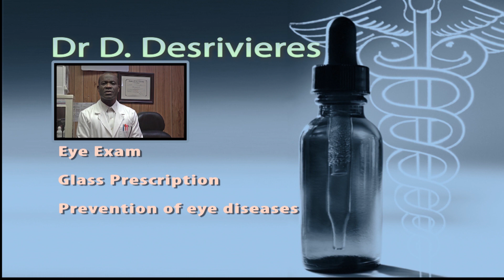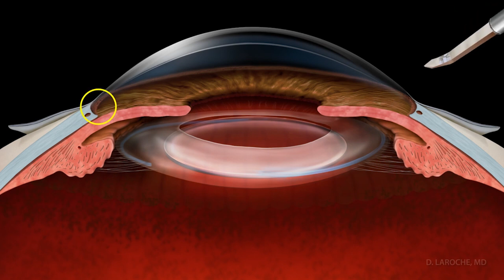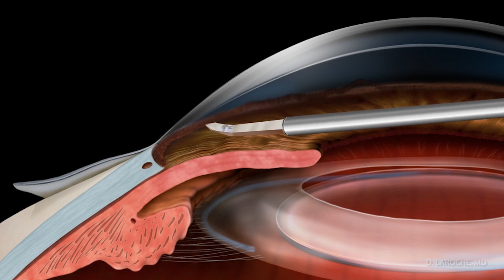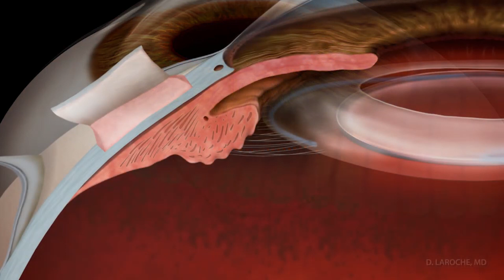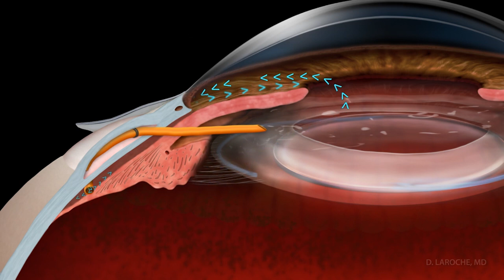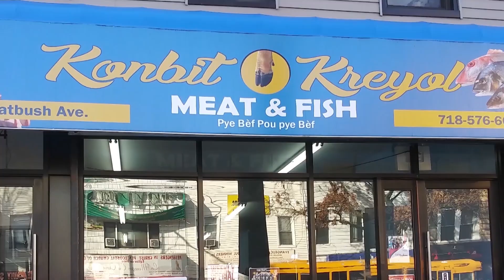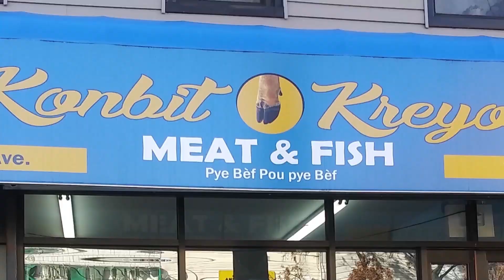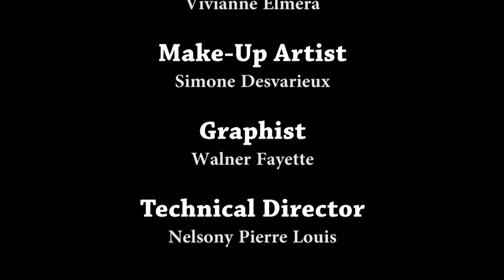Haiti Premiere Classe (October 28, 2022)